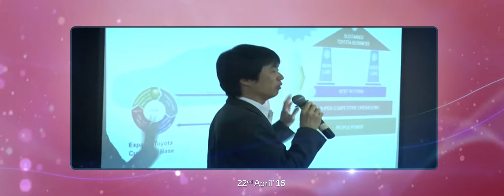UTrust Event 2016 Highlights Final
Made for an Internal Event of U Trust